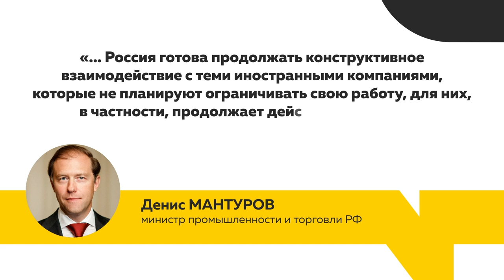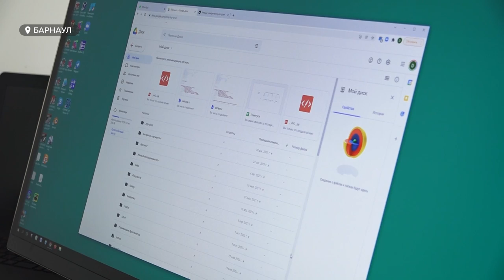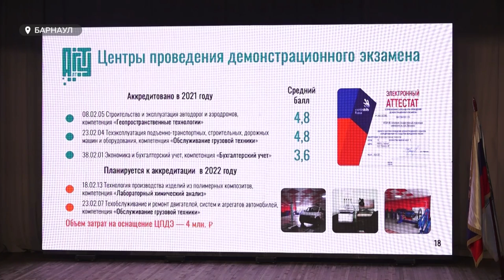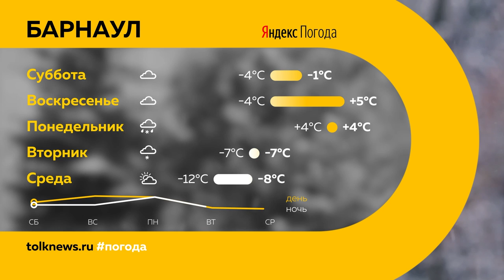«День с Толком». 04.03.2022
Смотрите в выпуске:
- Под ударами санкций. Что происходит с запасами лекарств в аптеке?
- Отсрочка от армии, льготная ипотека и освобождение от налогов. Что барнаульские айтишники думают о новых мерах поддержки?
- Барнаульские подснежники. Куда обращаться, если железные «брошенки» отравляют вам жизнь?

00:00 Анонс
00:44 Закон о фейках
01:34 Авторынок
03:46 Аптеки
07:23 Поддержка IT-отрасли
10:31 Лента в виде буквы Z в Барнауле
11:52 Брошенные машины
14:22 Цифровые деканаты
15:31 Маленькая мисс
17:49 Премьера мюзикла «Фауст»
20:26 Прогноз погоды